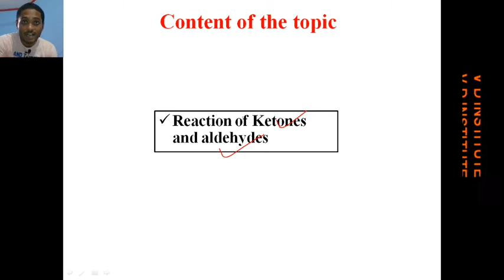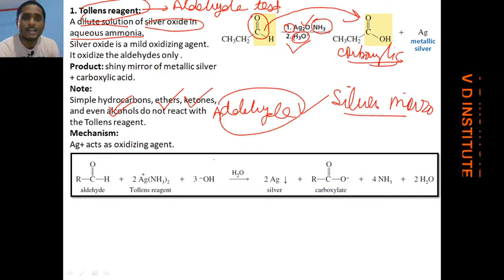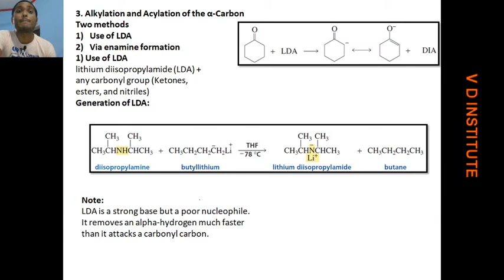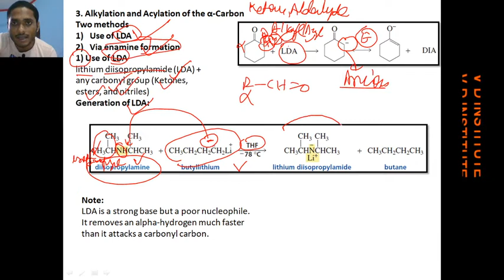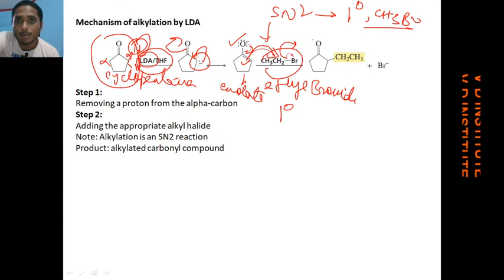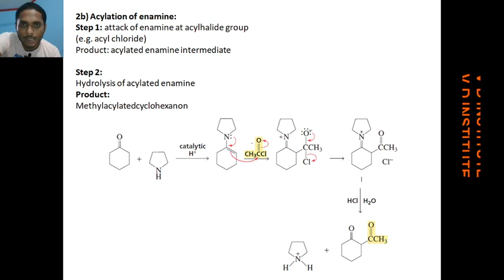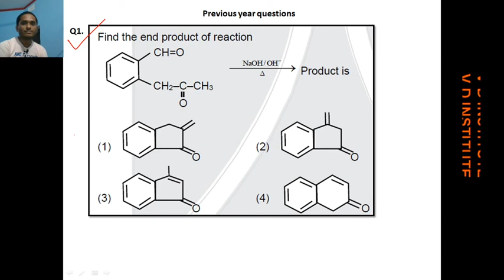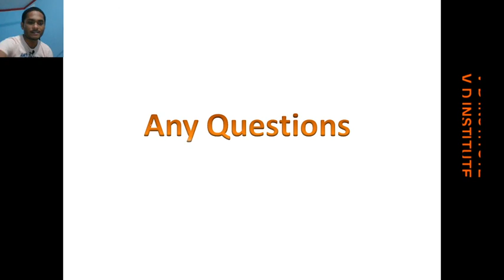Reaction of Carbonyl compound Lec 5-USe of LDA, Enamine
This lecture will discuss the following topics:
1. Direct Alkylation of Ketones With LDA
2. Stork Enamine reaction mechanism-Alkylation, Acylation
3. Hydrogenation of aldehyde and ketones with raney nickel
4. Tollens' test for aldehyde
5. Mechanism of Tollens' test for aldehyde
6. Previous year Practice questions